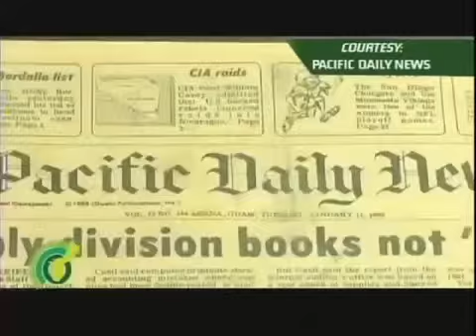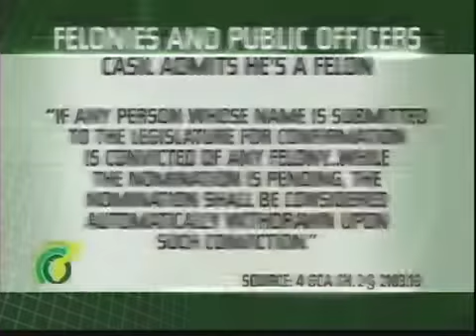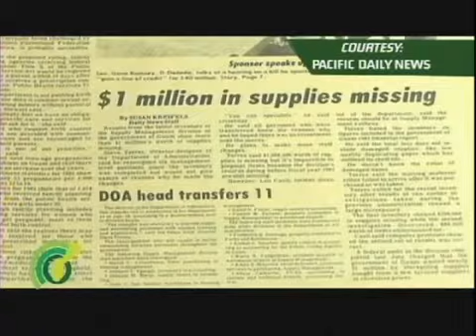Calvo Tenorio Appoint Casil Public Health Deputy Director Casil Doesn't Deny Felony Conviction